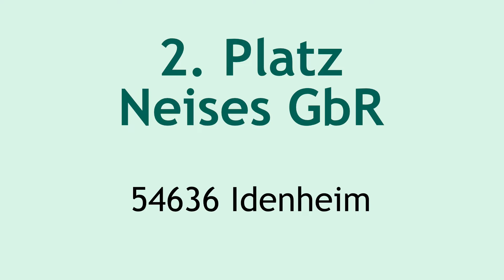Zweiter Platz Ausbildungsbetrieb des Jahres 2022 - Neises GbR in Idenheim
Herzlichen Glückwunsch an den landwirtschaftlichen Betrieb Neises GbR aus Idenheim zum Gewinn des Wettbewerbes „Ausbildungsbetrieb des Jahres 2022“ in Rheinland-Pfalz!

Neben einer Urkunde und einer Hausplakette „Ausbildungsbetrieb des Jahres“ der Landwirtschaftskammer Rheinland-Pfalz kann sich der Betrieb auch über ein Preisgeld von 300,- € gestiftet von den beiden Landjugendverbänden in Rheinland-Pfalz, der Landjugend RheinhessenPfalz und der Landjugend Rheinland-Nassau freuen.

Der Wettbewerb „Ausbildungsbetrieb des Jahres“ zeichnet Betriebe aus, die die wichtige und besondere Bedeutung einer guten Ausbildung leben. Sie arbeiten inhaltlich und methodisch vorbildlich und bieten damit ihren Auszubildenden eine ausgezeichnete Grundlage, für die spätere Ausübung ihres Ausbildungsberufes.
Bewerben konnten sich in diesem Jahr Betriebe, die in den Berufen Landwirt/in, Tierwirt/in, Pferdewirt/in und Fachkraft Agrarservice ausbilden.